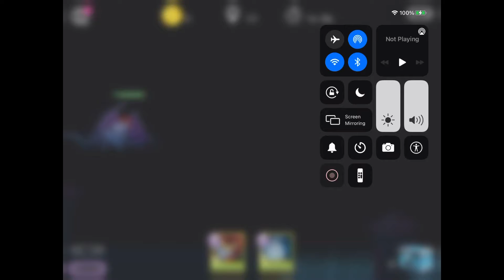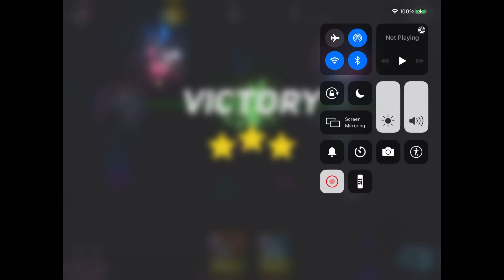April 1, 2021